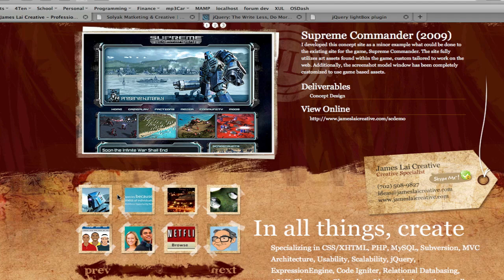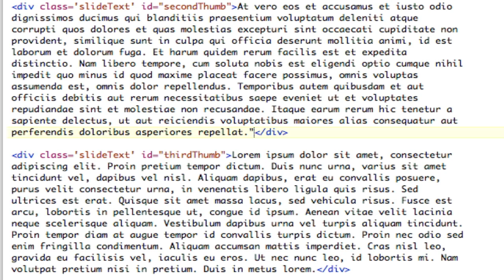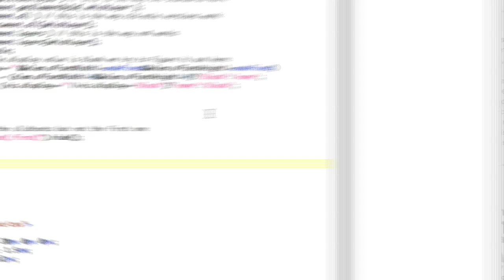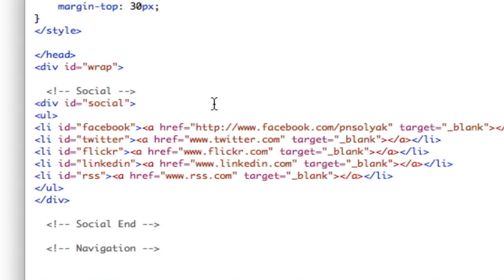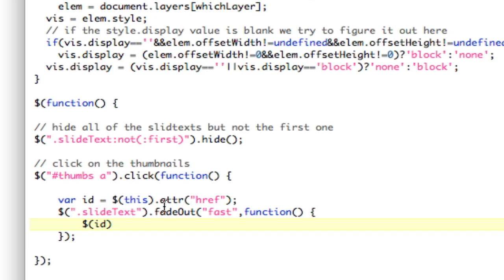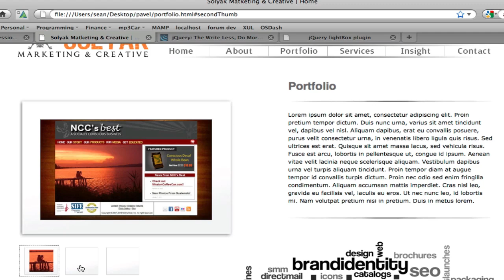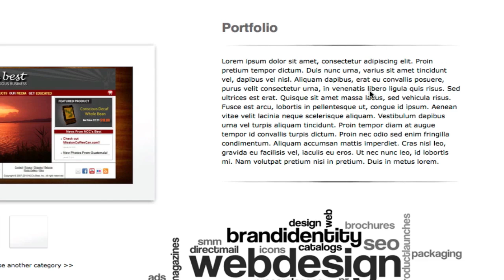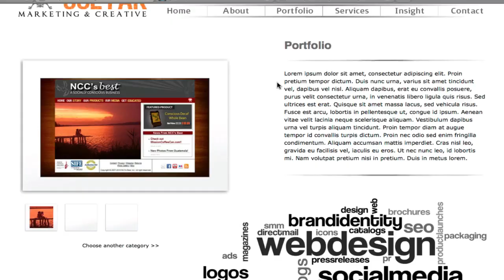Learn yourself some jQuery - lightbox, fading and sliding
this is a user request video, he wanted his site to look like that other one. So we add a lightbox effect, sliding text, and fading in bigger images all using jquery